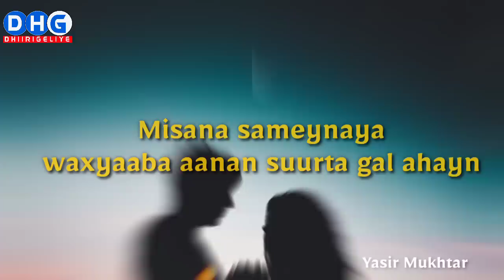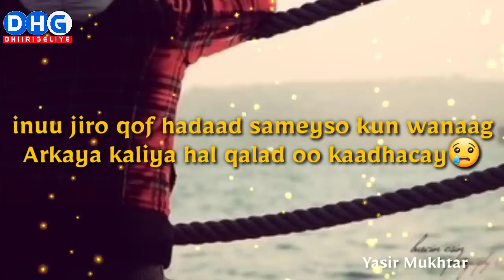NOLOSHU WAXAY IBARTAY | YASIR MUKHTAR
NOLOSHU WAXAY IBARTEY

Sojediye Yasir Mukhtar
Kanaalka DHIIRIGELIYE 2020
Instagram DHIIRIGELIYE

EREYADA RAADINTA :

Xikmado Cusub 2020
Xikmado cajiib ah
Xikmadihii Yasir Mukhtar
Ixtiraamka
Xikmado xul ah
Xulka xikmadaha
Yasir Mukhtar
Dhiiri Galiye
Waano muhiim ah
Talooyin
Qalbiyada
Aamusnaanta
Hadalka
Somali Motivational Speaker